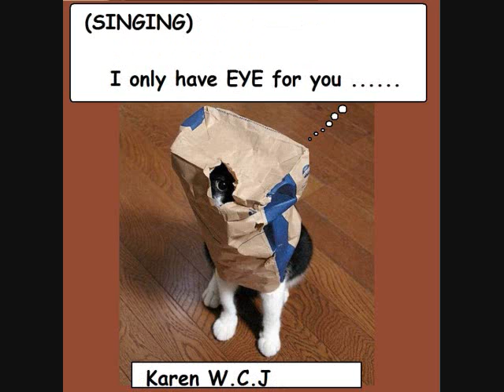STUPID CUPID 2014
THE COMP CORNERS CAPTIONS, FUNNY WINNERS AND RUNNERS. FEBUARY MONTHLY MOVIE.